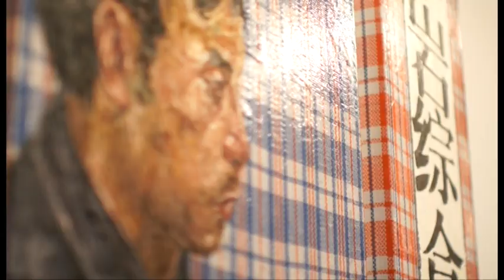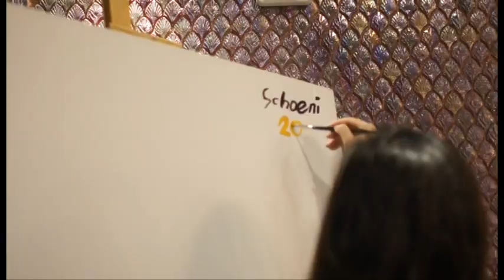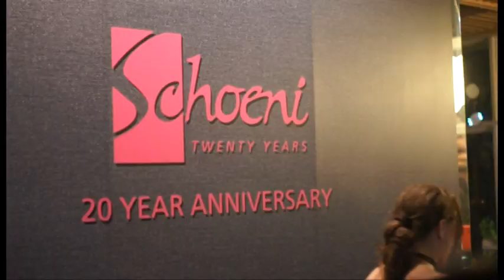Schoeni Art Gallery 20th Anniversary Exhibition: LATITUDE/ATTITUDE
Schoeni Art Gallery 20th Anniversary Highlights:
Relive the exciting moments of our 20th anniversary celebration with us!

We would like to take this opportunity to thank all of those who were present to share this memorable occasion with us. A significant group of Mainland Chinese and Hong Kong exhibiting artists were also among us that night, namely Chen Fei, Chen Li, Chen Yongliang, Chen Yu, Fung Lik Yan Kevin, Ho Siu Nam South, Hung Keung, Kum Chi Keung, Li Guijun, Ling Jian, Maleonn, Shen Hua, Mok Wai Hong, Wang Guofeng, Xia Xiaowan, Yang Yongliang, Yu Chen and Zhao Fang. It was a truly special moment for many collectors, art professionals and art-lovers to meet the creators behind these remarkable works.